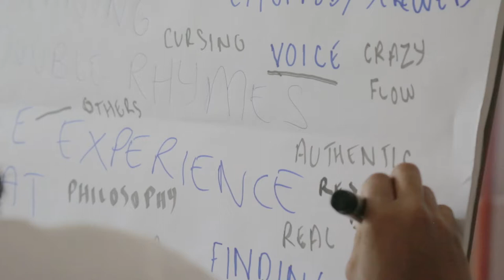dahLak teaches hip-hop in Uzbekistan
dahLak joins the Next Level team as part U.S. State Department fellowship to conduct hip-hop and cultural exchange workshops in Tashkent, Uzbekistan.